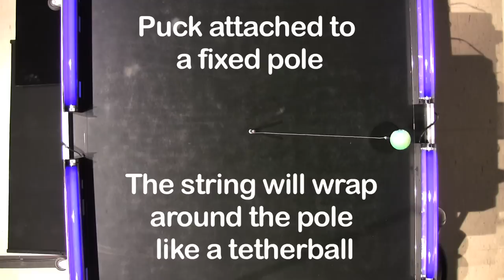Orbital Motion (B106) [1Q40.25]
An air puck is attached to a string that passes through the center of an air table. A weight is attached to the end of the string. The ball is set into rotation in a horizontal circle. When the weight is released, creating a constant force inwards, the radius of the path is shortened and the puck speeds up. A similar effect is seen when the string wraps around a center rod like a tether ball. This creates an increasing force, which causes the puck to spiral in more quickly.